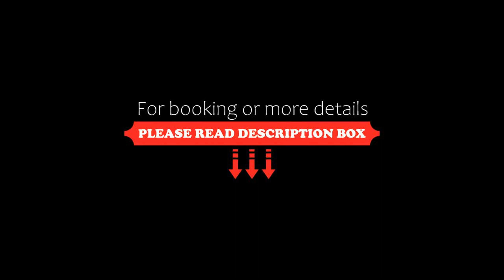Lake Tekapo Cottages, Lake Tekapo, New Zealand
About Property:
You're eligible for a Genius discount at Lake Tekapo Cottages! To save at this property, all you have to do is sign in.
Surrounded by tall pine trees and a large garden, Lake Tekapo Cottages offers stunning mountain views. Guests enjoy free WiFi and free secure parking.
There are bicycles, fishing gear, a telescope or binoculars to watch the stars and barbecue facilities available.
All studios and co...
Property Type: Resort
Address: 12 Sealy Street, 7945 Lake Tekapo, New Zealand
Searching For
1. Lake Tekapo Cottages - Lake Tekapo - New Zealand
2. Lake Tekapo Cottages - Lake Tekapo - New Zealand Address
3. Lake Tekapo Cottages - Lake Tekapo - New Zealand Rooms
4. Lake Tekapo Cottages - Lake Tekapo - New Zealand Amenities
5. Lake Tekapo Cottages - Lake Tekapo - New Zealand Offers and Deals
Audio Credit:
Track Title: Blank Slate
Artist: VYEN